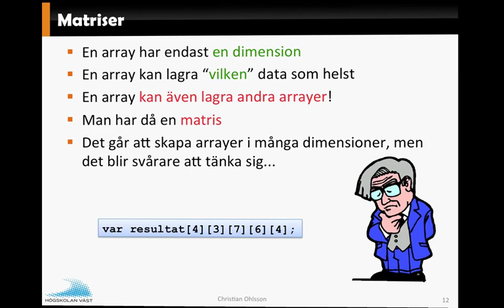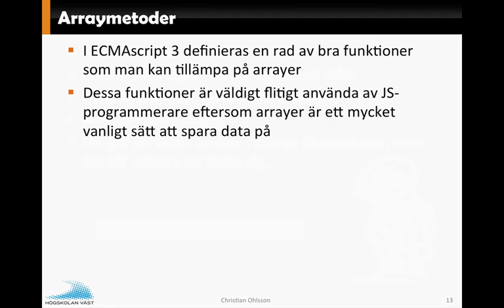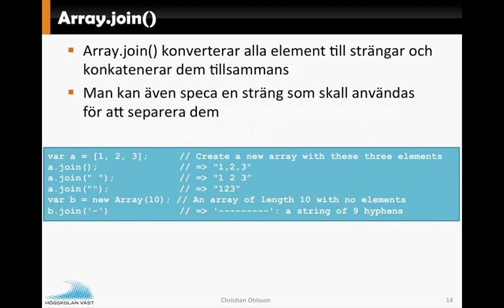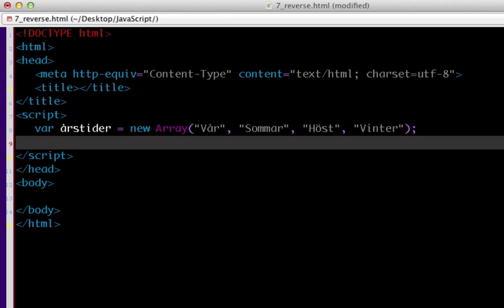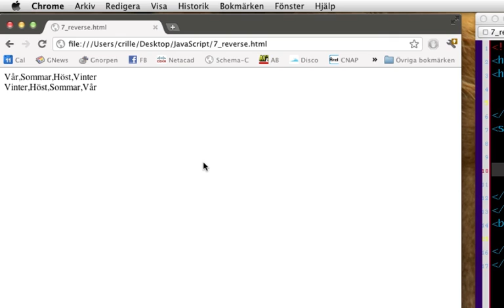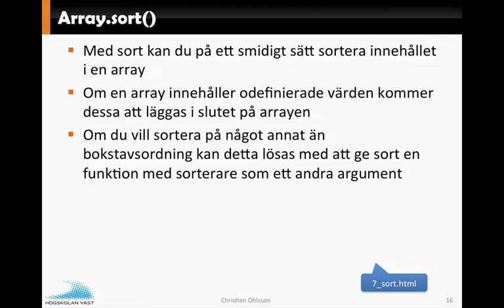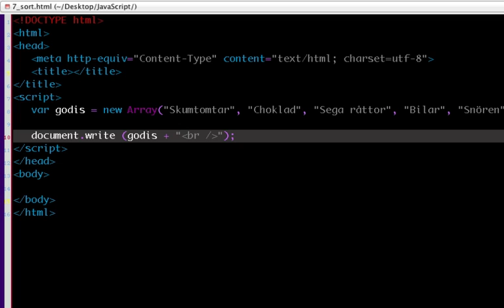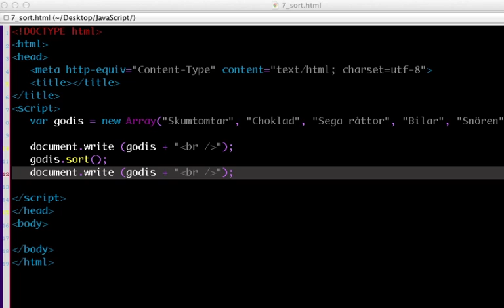JavaScript F7 Del5 Arrayfunktioner